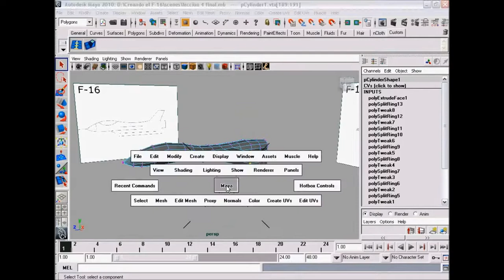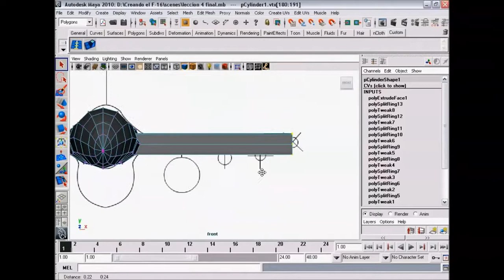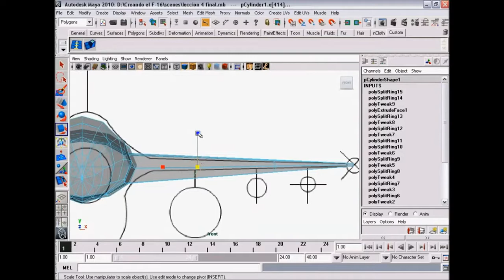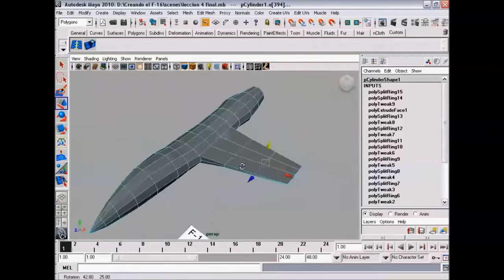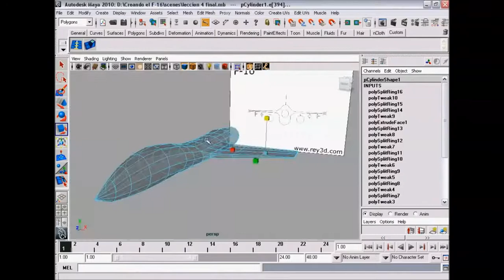Modelando un avión en Maya 5/30